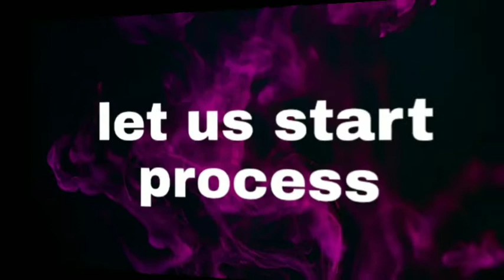Jeera rice make easy and super tasty | ఇలా చేస్తే జీరా రైస్ అదుర్స్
Jeera rice make easy and super tasty | ఇలా చేస్తే జీరా రైస్ అదుర్స్ | with English sub titles.
In this video I going to show you a tasty delicious recipe - JEERA RICE. Try it and enjoy the restaurant taste. Definitely it will become your favorite dish.
In this recipe I used butter for taste boosting and for good aroma. Are you worrying about buying butter, no problem you can make it easily at home, here I am providing link for making butter at home.